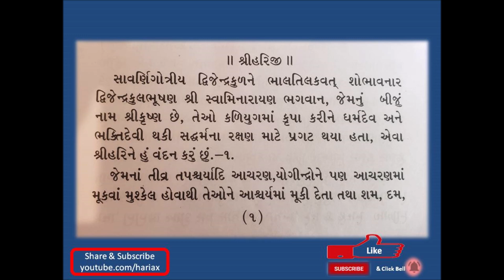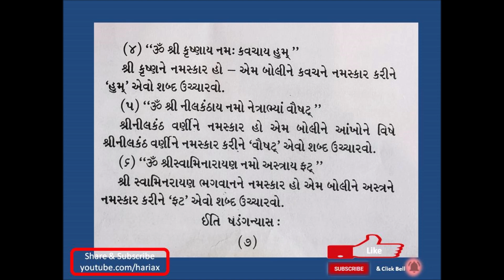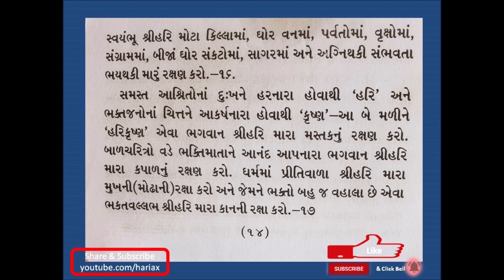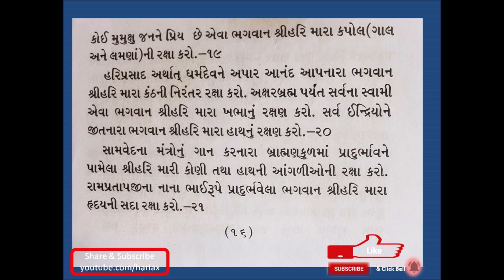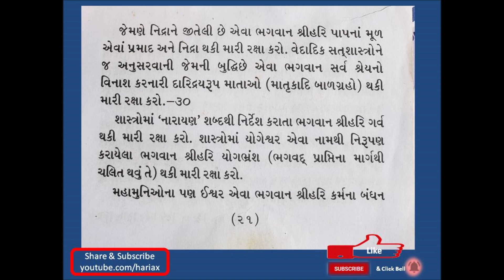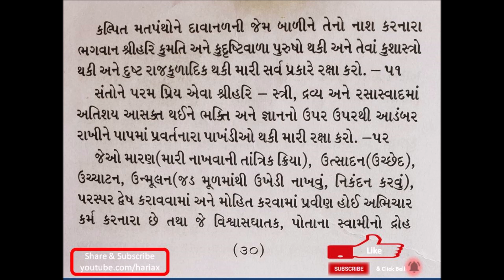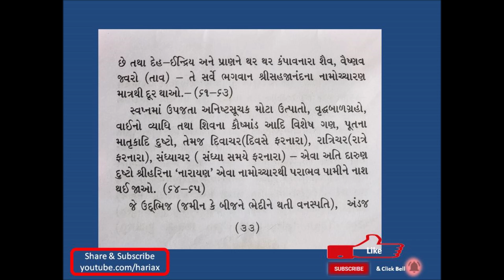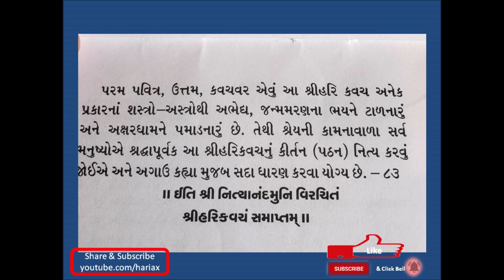શ્રી હરિ કવચ Shri Hari Kavach by Nityanand Swami to subside and protect from all agonies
Shri Hari Kavach by Nityanand Swami to subside and protect from all agonies. Reading by Hariax Thoria